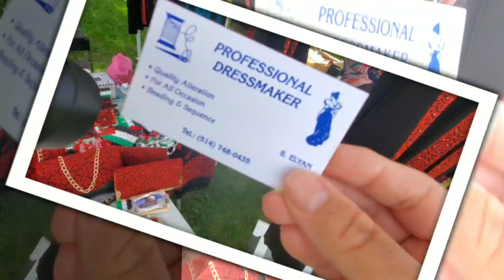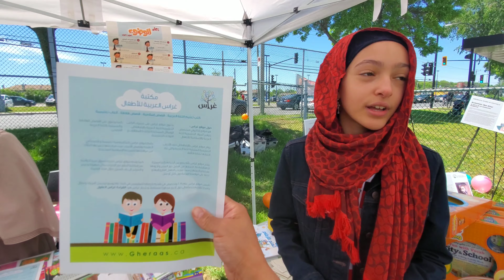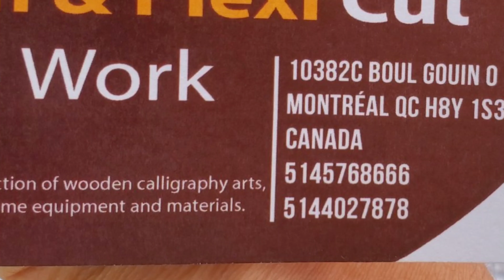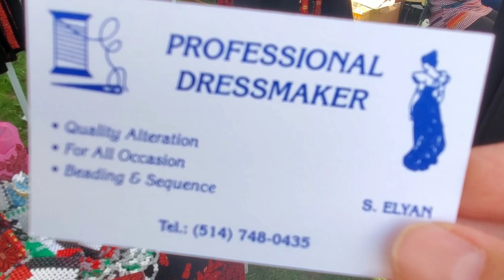Partie 3 Festival de la Fête de laide ELFITR de CCLMAC